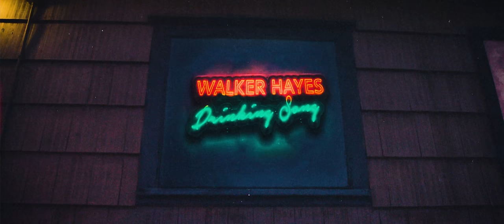Walker Hayes - Drinking Songs